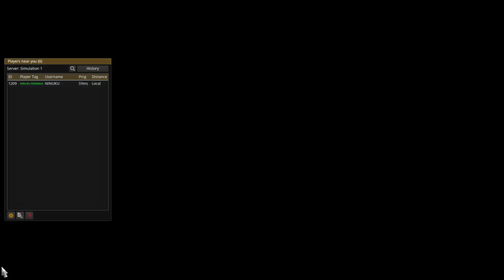ETS 2 MP UPPSALA PORTO-VECCHIO DRIVING AND MUSIC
Salutari, numele meu este Florin, daca va place ce postez dati si voi un like.